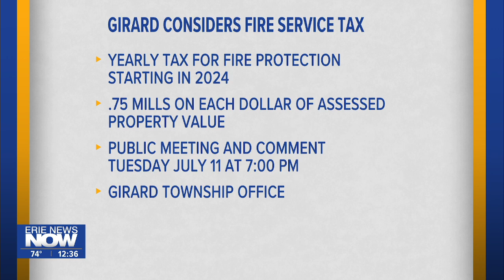Erie Firefighters Battle 3 Separate House Fires